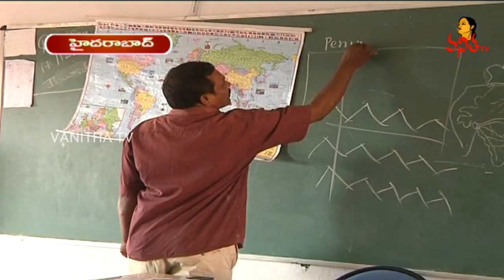ఉపాధ్యాయ దినోత్సవం సందర్భంగా ప్రభుత్వ ఉపాధ్యాయులకు ఘన సత్కారం | VanithaTV Exclusive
ఉపాధ్యాయ దినోత్సవం సందర్భంగా ప్రభుత్వ ఉపాధ్యాయులకు ఘన సత్కారం